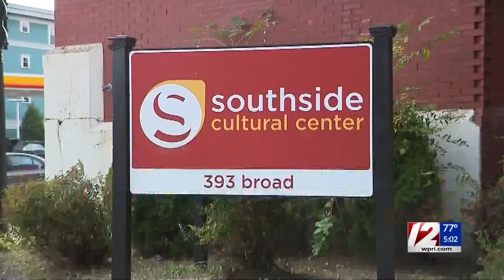Man, 31, Fatally Stabbed in Providence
The victim was identified by police on Friday as Cory Vargas.